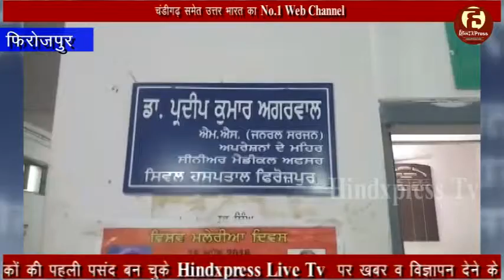असुविधाओं से जूझ रहा फिरोजपुर का सिविल हस्पताल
फिरोजपुर, 25 जुलाई(रत्नलाल): सरहदी जिले फिरोजपुर के सिविल हस्पताल की बदतर हालत का यह कोई ताजा मामला नहीं है इससे पहले भी यह अस्पताल असुविधाओं को लेकर चर्चा में रह चूका है। बता दें पिछले लम्बे समय से फिरोजपुर के इस सिविल अस्पताल के एमरजेंसी वार्ड में हार्ड को पंप करने वाला डी फेब्रिलेटर मॉनिटर, ईसीजी मशीन, वेंटिलेटर मशीन, ऑपरेशन थिएटर लाइट, AC आदि कई अन्य आवश्यक चीजे आज तक यहाँ उपलब्ध नहीं करवाई गई हैं।

इतना ही नहीं हालात तो यह है कि यहाँ रात के समय मरीजों को फस्टटेड देने तक के लिए कोई नहीं होता। यानि इस सिविल अस्पताल में डाक्टरों और स्टाफ की भी कमी है और इस कमी से यह अस्पताल काफी समय से जूझ रहा है। यहाँ अस्पताल के एमरजेंसी के बाहर वाटर कूलर तो लगा लेकिन वो केवल नाम मात्र है क्योंकि उसमे पानी ही नहीं हैं। यह सिविल अस्पताल बनाया तो मरीजों की जरुरत के लिए गया है लेकिन यहाँ मरीजों की देखरेख और उनकी सुरक्षा से संबंधित सुविधाओं की कमी है जिसके चलते यहाँ आने वाले मरीजों को काफी दिक्कतों का समना करना पड़ता है।

सिविल हस्पताल के एमरजेंसी वार्ड में दाखिल मरीजों का कहना है की एमरजेंसी में बहुत गर्मी होने के कारण उन्हें घर से पंखे लेकर आने पड़ते हैं और पीने का पानी भी उन्हें हस्पताल के बाहर से ही लाना पड़ता है।

एक तरह मीडिया के कैमरे सिविल हस्पताल की बदतर हालत दिखा रहे हैं। तो वहीं दूसरी तरफ हस्पताल के एस.एम.ओ. प्रदीप अग्रवाल सभी सुविधाएं होने की बात कह रहे है। इतना ही नहीं थोड़ी देर बाद ही सीएमओ साहब एमरजेंसी की कमियों को जल्द पूरा करने की बात करते नजर आए।